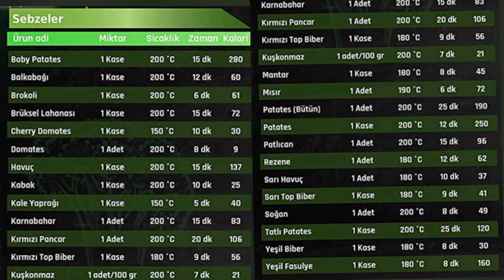airfreyer sebze pişirme süreleri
sebze pişirme süreleri